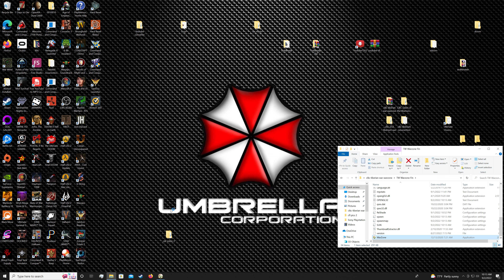Command & Conquer Warzone (PC) bunkergamer82